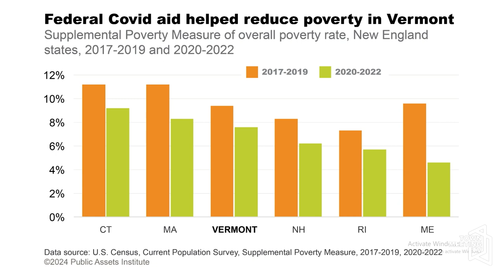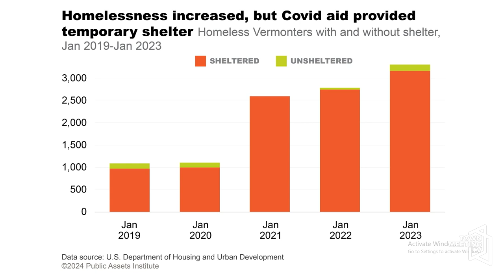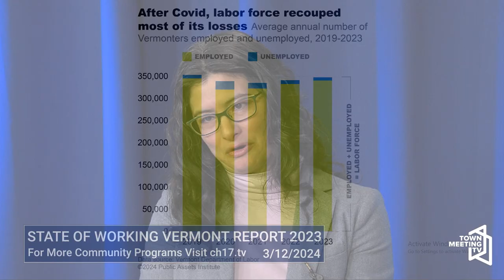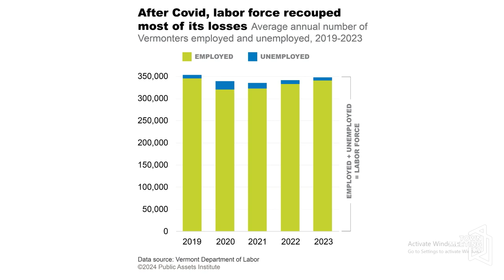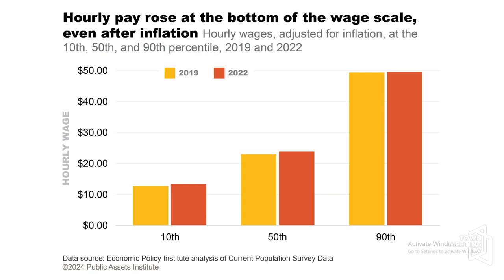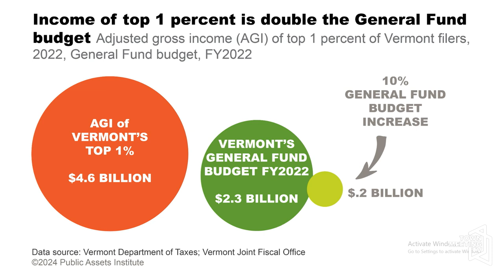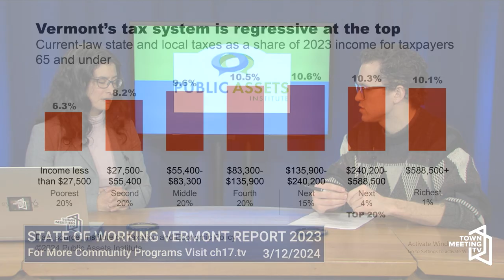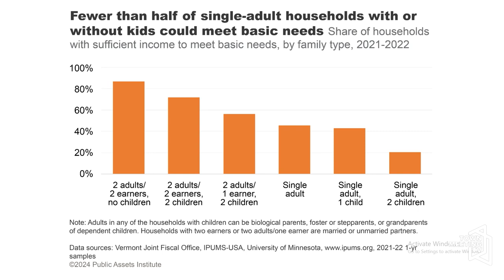Stephanie Yu, Public Assets Institute State of Working Vermont Report 2023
CCTV's Bobby Lussier interviews Stephanie Yu, Executive Director of Public Assets Institute about the State of Working Vermont Report from 2023.

From the report: "As in previous years, this report uses data from the U.S. Census—primarily one-year estimates from the American Community Survey—as indicators of Vermonters’ well-being. It also relies on data from the Vermont Department of Labor, the U.S. Bureau of Labor Statistics, the U.S. Bureau of Economic Analysis, and other sources. With Census indicators, we compare data from 2019, the most recent year unaffected by the Covid pandemic, with 2022 data, the most recent available. Where 2023 data are available from other sources, we have included them. The American Community Survey did not publish state-level estimates for 2020. And labor market statistics were hard to interpret as businesses closed and reopened. But by 2022 the data appear to reflect real trends rather than short-term, anomalous changes. This report also looks at how Vermont has been doing relative to other states. Where comparisons are useful, the report provides Vermont’s national rankings. A ranking of 1 is the best, with 50 being the worst."

3/12/2024